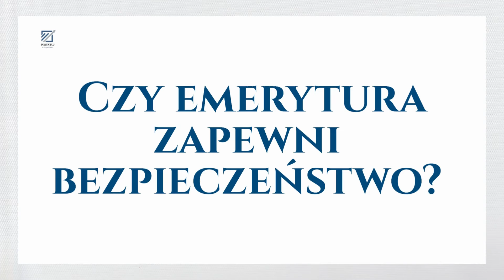Prywatna emerytura dla przedsiębiorców. Poznaj jej warunki.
Poznaj warunki prywatnej emerytury dla przedsiębiorców.
Realizacja wykonana przez Pogotowie Biznesowo Marketingowe.
Czy wiesz, że w 2020 roku średnia emerytura przedsiębiorcy w Polsce wynosiła zaledwie 1800 zł brutto?
Szacuje się, że emerytury za 20 lat nie będą większe niż 30% ostatniej pensji.
Czy zastanawiałeś się jak będzie wyglądać Twoja emerytura?
Czy masz pewność, że będzie Cię stać na godne życie?
Czy emerytura zapewni Ci bezpieczeństwo finansowe?

Czas zabezpieczyć się na przyszłość NAPISZ DO NAS.

Film stworzony przez Pogotowie Biznesowo- Marketingowe.